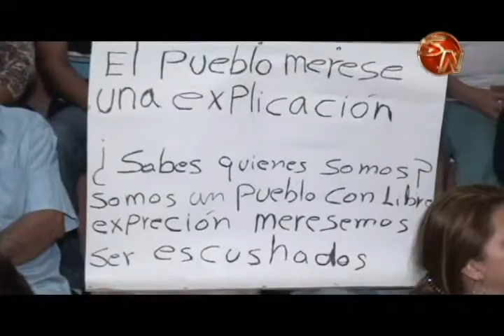Los vecinos de San Pedro dicen estar decepcionados ante la decisión de los Regidores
Los vecinos de San Pedro llegaron al Concejo Municipal en búsqueda de respuestas ante la acción que tomaron los Regidores de derogar la moratoria a los proyectos hidroeléctricos en el cantón, pero salieron muy molestos pues no los quisieron escuchar.